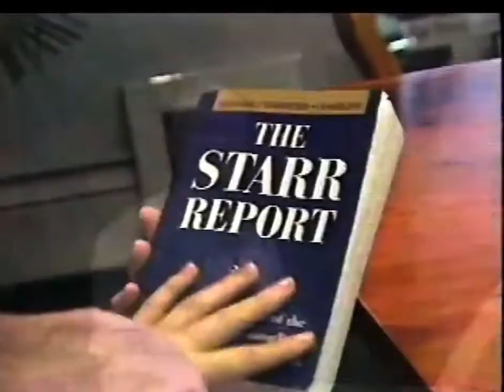Linda Ellerbee - 1998 Peabody Award Acceptance Speech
Winner 1998 | Nickelodeon

In making the announcement of this year’s Peabody Awards, chairman of the board Neil Aronstam noted, “In a year when the Clinton/Monica Lewinsky story dominated the news, it is significant to note that Linda Ellerbee’s Nick News reporting on the Clinton scandal was the only coverage of this year-long ordeal that Peabody honored and felt worthy of recognition. Ellerbee’s straightforward explanation to her young audience proved to be the most insightful telling of the story both for children and adults alike.” That outstanding episode of Nick News was worthy of Peabody recognition. But, as the Peabody Board reviewed hundreds of additional hours of programming on topics as diverse as the crisis in Yugoslavia, the tragedy in Jonesboro, slavery in the Sudan, and others, it became obvious that a continuing trail of excellence led directly to Ms. Ellerbee. As host of Nick News, and as co-executive producer with Rolfe Tessem and senior producer Mark Lyons of Lucky Duck Productions (which produces Nick News for Nickelodeon), Ms. Ellerbee consistently provides explanations and interpretations of news events for children that represent the highest standard of journalistic ethics and integrity. Ms. Ellerbee has an ability to explain complex stories in a way that is simple to understand, but is never simple-minded. She listens to her audience, and never assumes a position of superiority. Absent in these reports are the conceits of celebrity journalism, as are some of the more over-utilized tricks of the trade, such as hidden cameras, dramatic music, or manipulative electronic editing and special effects. In recognition of her ongoing excellence with Nick News, and in tribute to her long and distinguished career in broadcast journalism, a personal Peabody Award is presented to Linda Ellerbee.